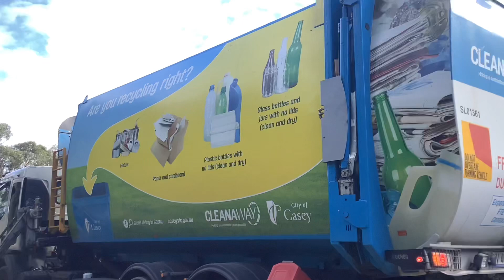City of Casey recycling ♻️